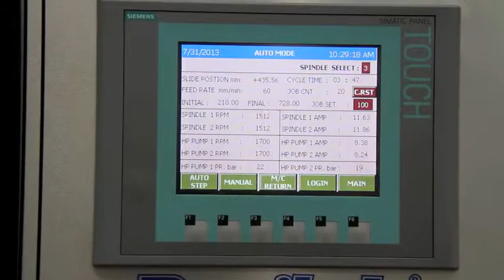Precihole Twin Spindle Gun Drilling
Precihole's XYGVN Series Gun drilling machines are designed for prismatic components and for holes on PCD (pitch center diameter) Precise and highly productive, these versatile machines are ideal for gun drilling in Die and Mold application.

At Absolute Machine Tools we take pride in offering all of the CNC machine tool options you’re looking for.  If your looking for gun barrel machines, take a look at our line of Precihole gun drilling and deep hole drilling and finishing machine products . Learn more about our gun drilling machines today by visiting us on the web

7420 Industrial Pkwy Dr
Lorain, OH 44053